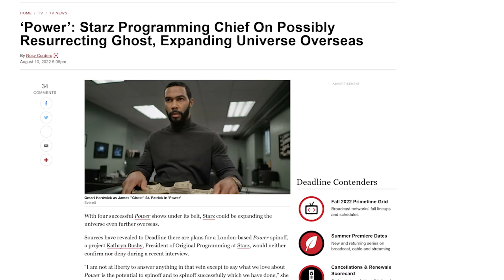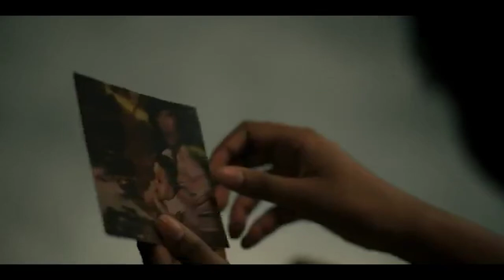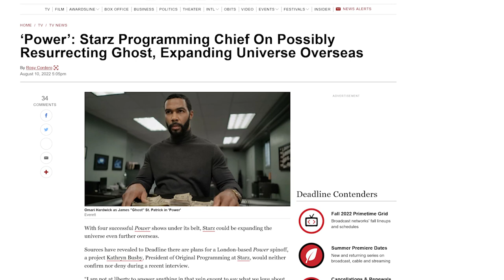Power Book III: Raising Kanan Season 2, Episode 1- Howard's Game plan breakdown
Raquel told Kanan that Howard is out of the hospital, but he has lost his memory.
Even though kanan doesn’t seem comfortable with the memory loss situation, Raquel seems to be sure on the fact that her son is safe from possible suspicion. I believe most of you know very well by now why detective Howard was lying about his memory loss.

The main reason he decided to play the memory lost card is to minimize the police running an investigation on who ever shot him.